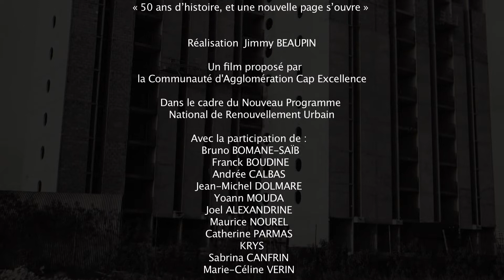Les tours Gabarre : KRYS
La démolition des tours Gabarre à Lauricisque est programmée dans le cadre Nouveau Programme National de Renouvellement Urbain de Cap Excellence. Ces travaux sont menés par SIKOA Cap Excellence propose de partager avec vous des témoignages d’anciens habitants, de membres associatifs, de personnalités du quartier, de commerçants, d’intervenants sur le chantier mais aussi d’officiels, afin de retracer près de 50 ans d’histoire et d’évoquer le quartier futur. Une manière de mobiliser positivement cette mémoire commune et d’en faire le socle partagé du renouvellement des espaces urbains de l’agglomération et du renforcement du lien social.

L'emblématique KRYS nous fait une rétrospective de sa vie à Lauriscique et sur les artistes qui y ont émergé.